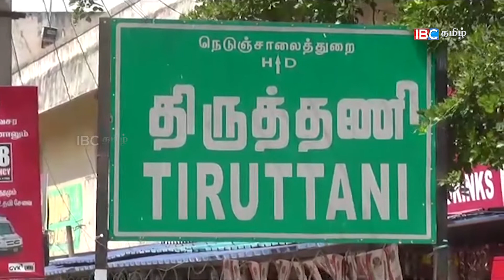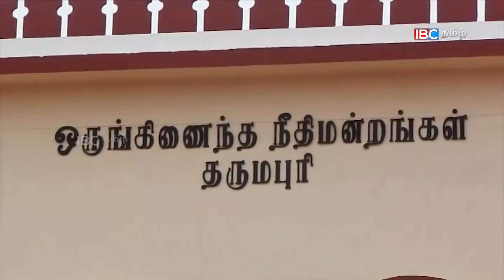தொடரும் மர்ம கொலைகளும் திருட்டுகளும் ..!